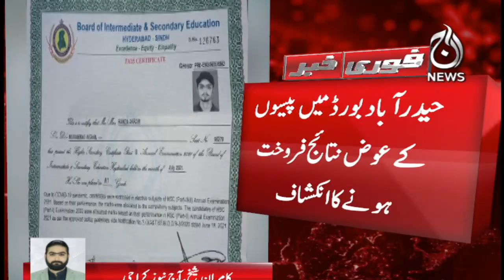Disclosure of results being sold for money in Hyderabad Board- Aaj Sheher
Spot Light With Munizae Jahangir:
shorturl.at/gwFU6

Aaj Exclusive:
shorturl.at/ilQW3

Target ( Crime Show):
shorturl.at/blzDQ

Paisa Bolta Hai With Anjum Ibrahim:
shorturl.at/GMU39

Tax Aur Aap:
shorturl.at/AERU1